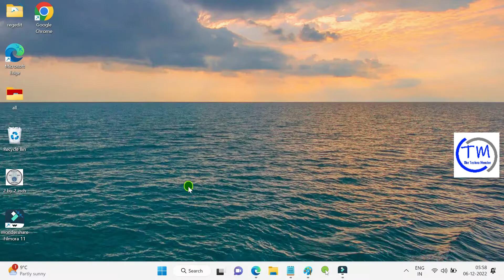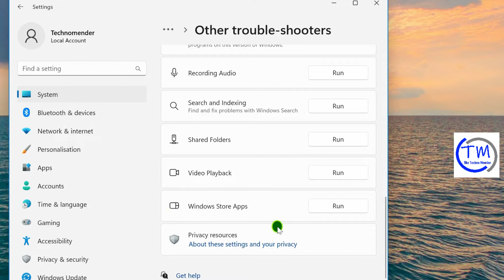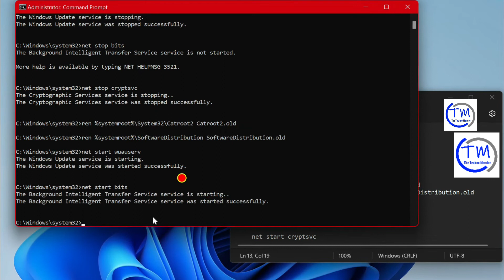How to Fix The Remote Procedure Call Failed Error in Windows 11